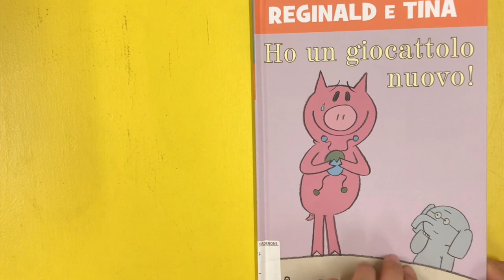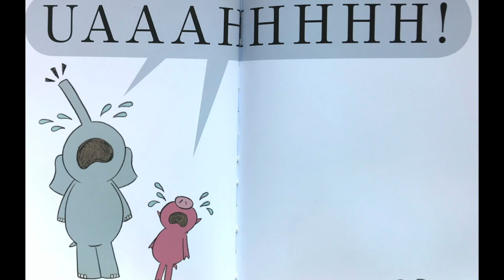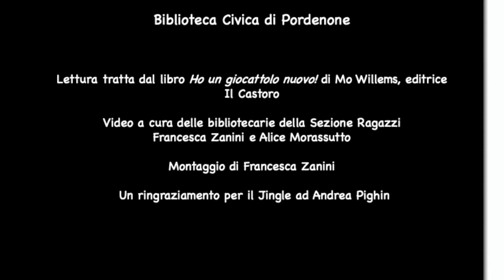LETTUREDA ASCOLTARE - "Reginald e Tina. Ho un giocattolo nuovo!"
Biblioteca civica di Pordenone - Videolettura a cura delle bibliotecarie della Sezione Ragazzi Francesca e Alice.